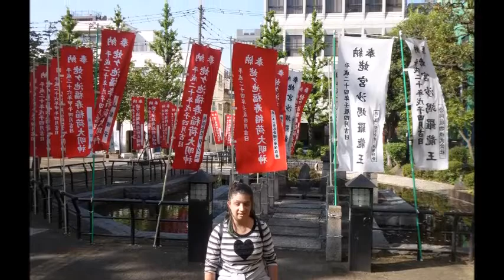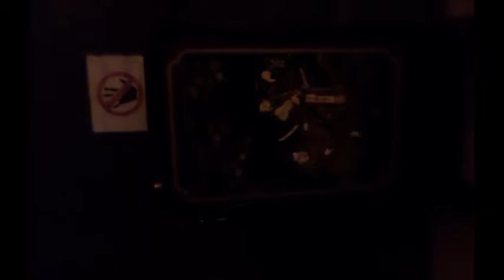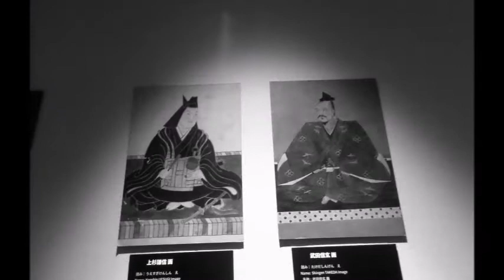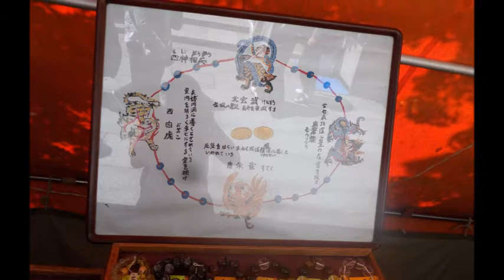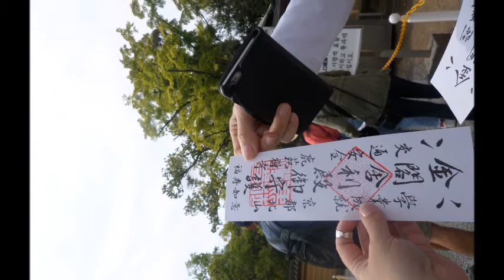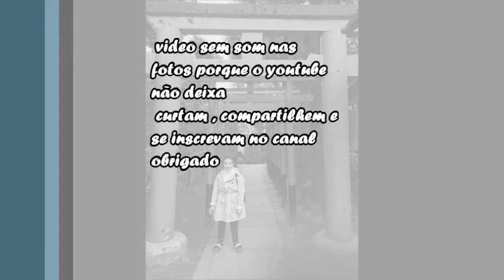viagem ao japão parte 2: templos castelos e monumentos historicos ruas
日本旅行の第二部
ショート、サインアップ、共有